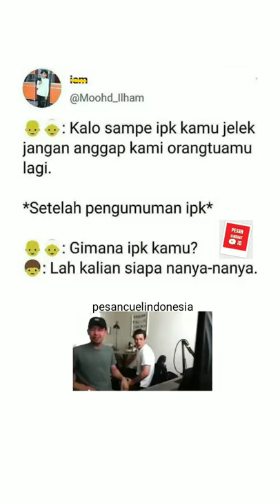StoryWa IPK Kuliah Jelek Coret KK - Uh what the f*ck ukulele meme